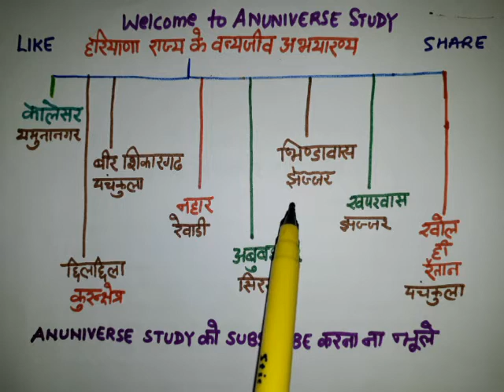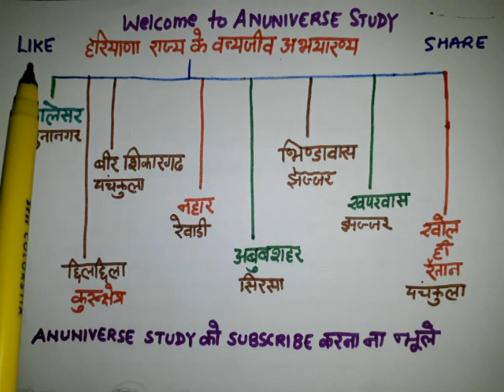HARYANA POLICE PAPER 2019 - हरियाणा राज्य के वन्यजीव अभयारण्य - ANUNIVERSE STUDY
HARYANA GK